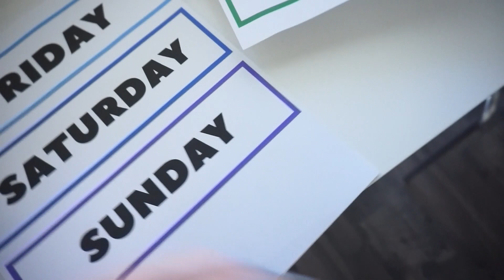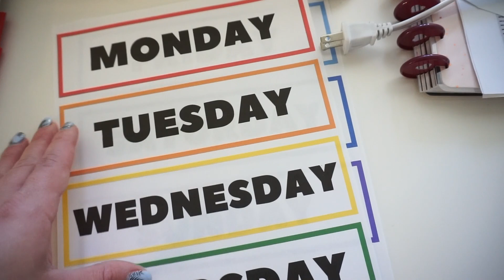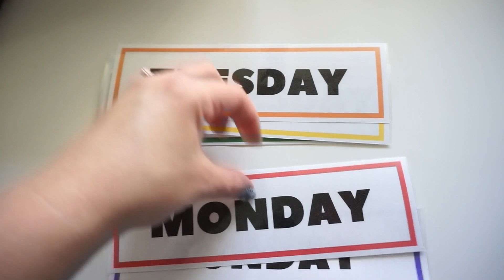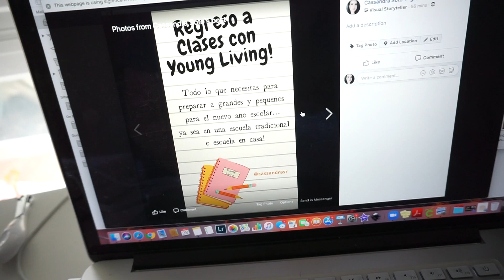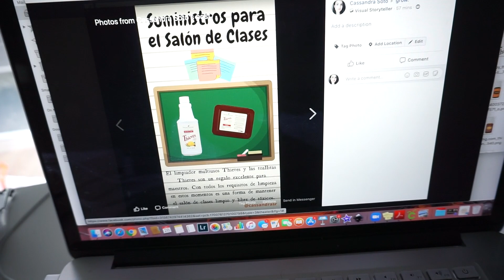PROBLEMAS CON LA CASA | AGUA SALIENDO DEL PISO | HAUL VICTORIAS SECRET | IDEAS PARA HOMESCHOOLING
◇◇ AYUDAME A CONTINUAR HACIENDO VIDEOS ◇◇

PRUEBA AMAZON PRIME GRATIS POR 30 DIAS

▼MI PAGINA EN AMAZON▼

▼▼PRODUCTOS MOSTRADOS/MENCIONADOS ▼▼

◇ Milk Frother

▬▬▬▬▬▬▬▬▬▼▼PREGUNTAS FRECUENTES ▼▼

◇ Libro The Minimalist Home

◇ Curling Iron

◇ Coche Doble

◇ Difusor de Aceite

◇ Diaper Bag

◇ Baby Monitor

◇ Banda del Apple Watch

▬▬▬▬▬▬▬▬▬▬▬▬▬▬▬▬▬▼ MAQUILLAJE FAVORITO DEL MOMENTO ▼

—ROSTRO—
◇ Base L'oreal Infallible Fresh Wear
◇ CoverGirl Cheekers Deep Plum Blush

—LABIOS—
◇  Twig de MAC:

▼ BROCHAS FAVORITAS DEL MOMENTO ▼

▬▬▬▬▬▬▬▬▬▬▬▬▬▬▬▬▬ FAQ's

Cámara que Utilizo → Sony A5000

Boon GRASS Countertop Drying Rack

Fisher Price Learning Table

VTECH Learning Walker

Baby Einstein Jumper (similar)

♫MUSICA♫